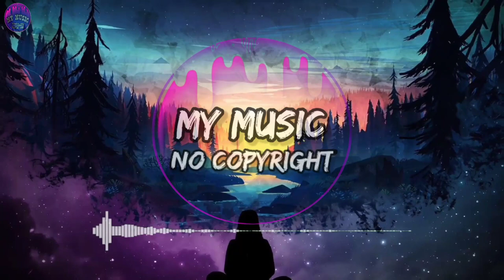Roa - Twinkle (No Copyright Song) Audio Library | Vlog Song No Copyright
🎵 Track Info :
Title : Twinkle by Roa